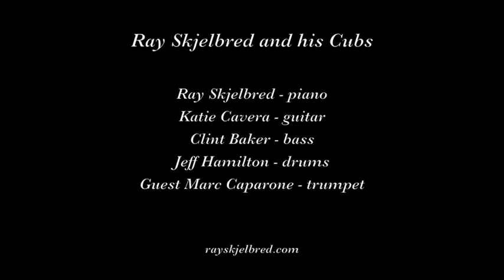Ray Skjelbred and his Cubs "I Surrender Dear"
Ray Skjelbred and his Cubs play "I Surrender Dear" on November 27, 2016 at the 37th Annual San Diego Jazz Fest and Swing Extravaganza.

Musicians are Ray Skjelbred, piano; Katie Cavera, guitar; Clint Baker, bass; Jeff Hamilton, drums; and guest Marc Caparone, trumpet.